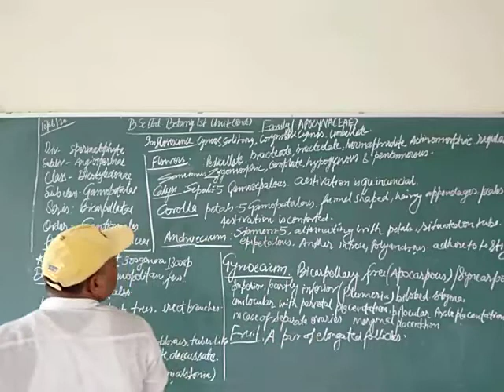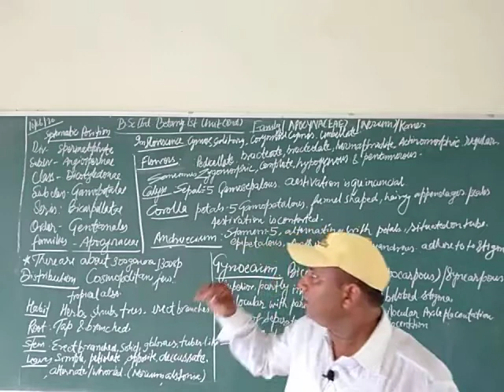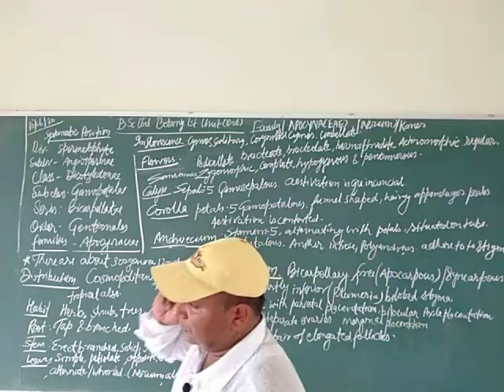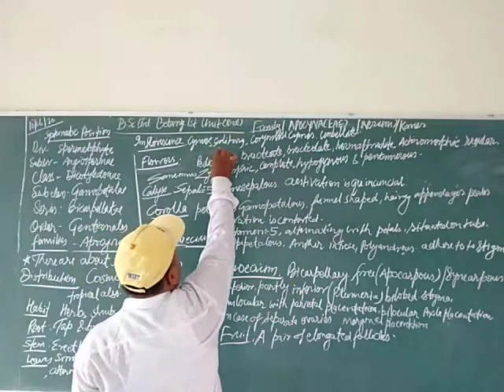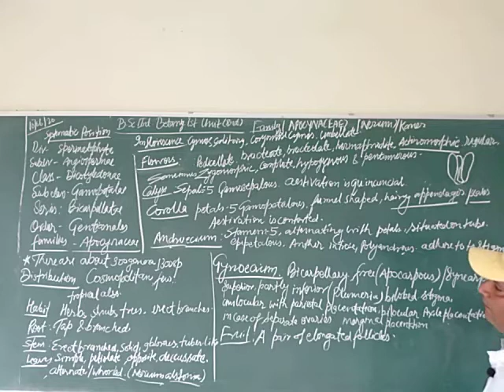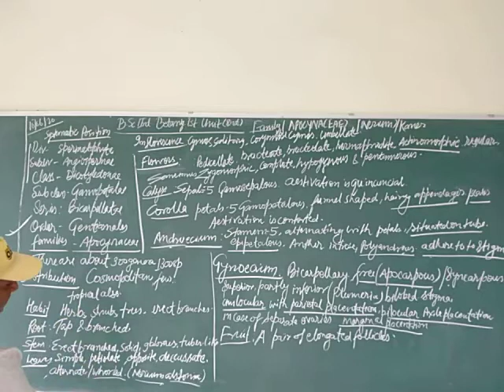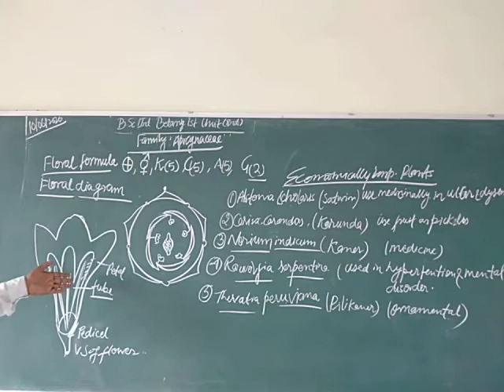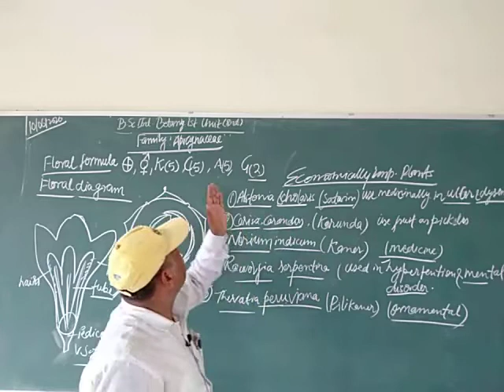B Sc IInd year BONTAY Ist Paper (Diviscity of Angioperms) By C.S. Pandey Sir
Plant Taxonomy Family Apocynaceae